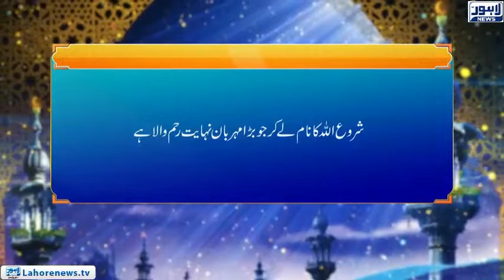Roshni Episode 669 | Gazwa Uhad Muslimen Par Ahsaan (2)| 8th December 2018